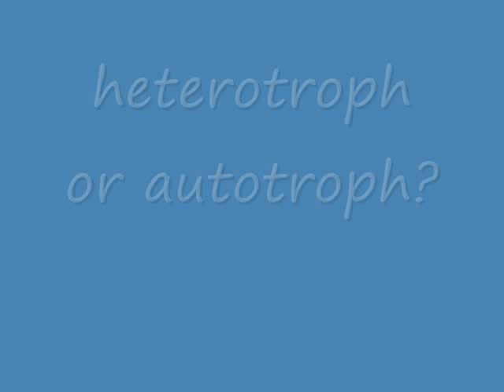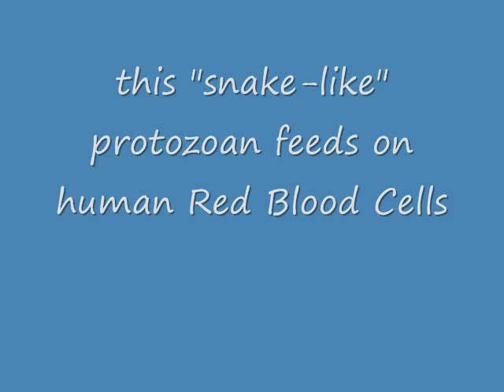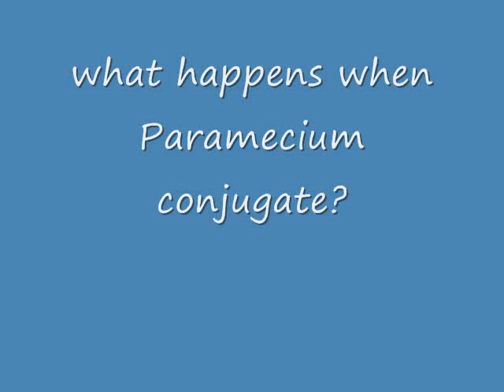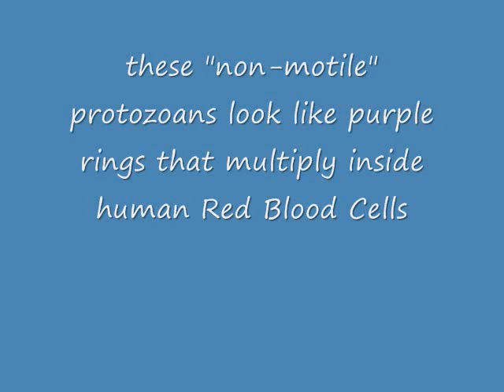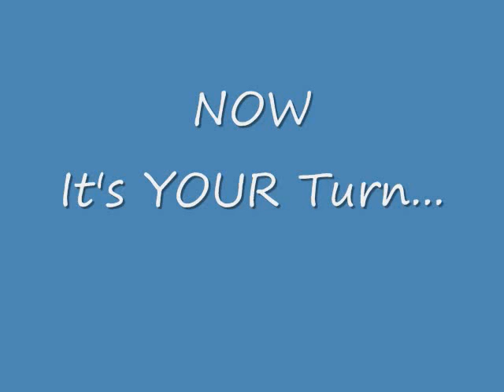Lab Review of Kingdom Monera & Kingdom Protista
bacteria, blue-green algae, protozoans, ameba, trypanasome, paramecium, plasmodium, diatoms, dinoflagellates, Kingdom Monera, Kingdom Protista, malaria

Down-loadable e-books of the Lecture Outlines by Professor Fink (as well as "hard copy" versions) can be purchased from the WLAC Bookstore